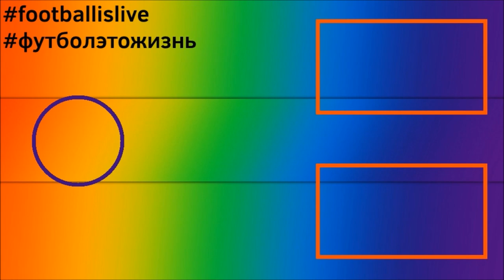КАРЬЕРА ЗА ИГРОКА l FIFA 22 l УЕЗЖАЕМ В ГОЛЛАНДИЮ?! #10